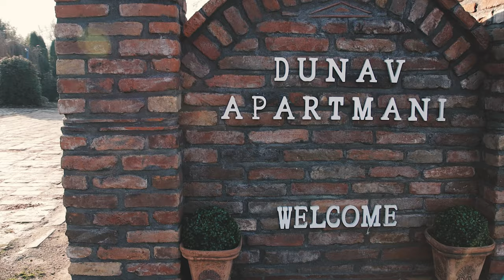Aleksandra...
video production Ivan Golubovic
photo by Olja Simic & Zeljko Nedeljkovic
Bojan Boki Krstic photography